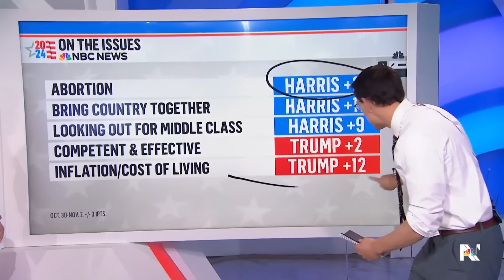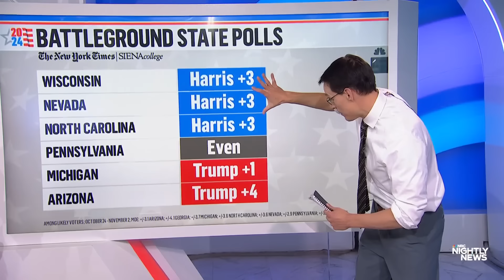NBC’s Steve Kornacki breaks down final NBC News poll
The final NBC News poll before Election Day shows the race between former President Donald Trump and Vice President Kamala Harris is tied at 49%. NBC News National Political Correspondent Steve Kornacki breaks down where the race stands in the final hours.